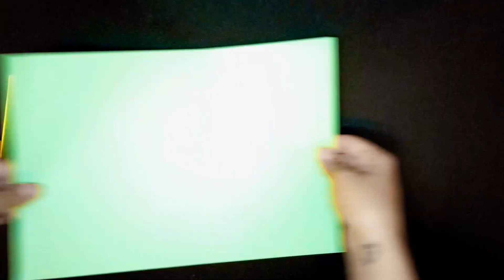easy origami gun for beginners |Origami gun easy pistol no tape|How to make a paper gun without glue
amazing gun🤯😶‍🌫️💎
origami easy gun💎🤯😶‍🌫️♥️
Paper gun without glue is one of the works of art in the world of origami. In this video, we invite you to a world of exciting and adventurous fights.  By making this extraordinary paper gun, you will be able to go on an exciting journey in the world of origami in friendly competitions or even by yourself.🔫📃🤩👌

 This paper gun  magnum is completely handmade with a thin and flexible combination of papers, without the need of any type of glue. 🔫🟧 ⬜️

 This origami revolver artwork shows the exact details of a real gun, and using a few white and orange a4 sheets and a little creativity, make an exceptional paper weapon 🔫🩹❌️

 It is interesting to know that this beautiful paper mini gun also shoots.  Just take a plastic cache and use it in our attractive rubber band paper gun revolver, draw and shoot and enjoy this origami paper gun magnum. You can even run a competition with your friends and have fun.👫🎮👭🔫

    Origami crafts
     Origami
     Easy origami
     Paper weapon
     Origami gun
     Paper mini gun
     Paper gun without glue